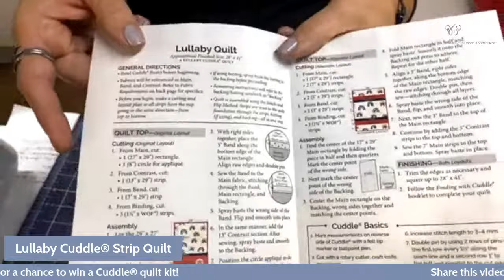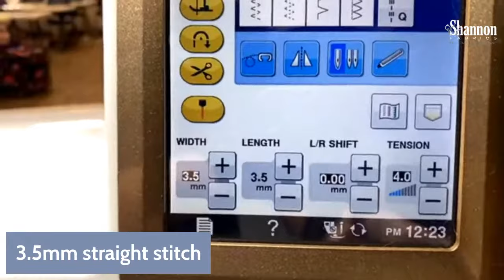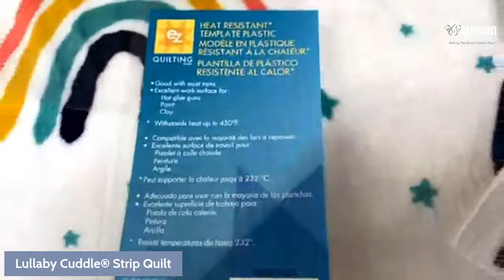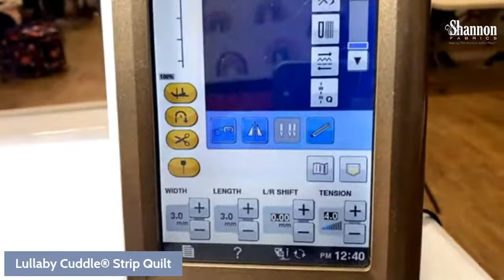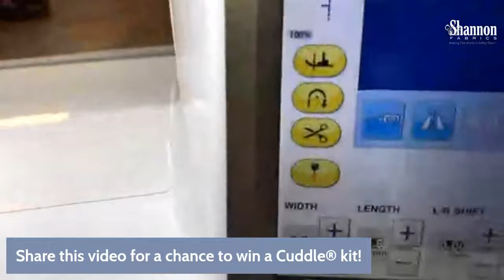How to Make a Cuddle® Lullaby Quilt (& Free Pattern)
This week for Sew Together Tuesday, we've put together a must-have project for the special babies in your life. Affectionately called the "Lullaby Quilt" (download the free pattern, below), this 28" x 41" quilt makes a perfect gift that will be cherished for generations.

Simply choose your favorite Cuddle® prints and colors for this fun quilt, and the stitch-and-flip construction with batting makes it easy — even for the novice sewist. Join Teresa LIVE from Blue Bar Quilts as she shares her tips and tricks for making this oh-so-irresistible quilt.